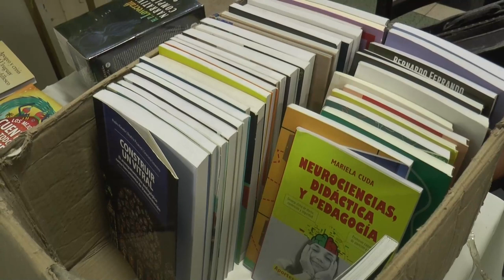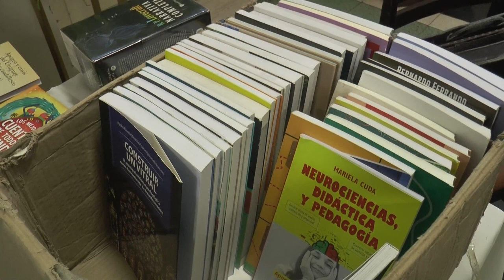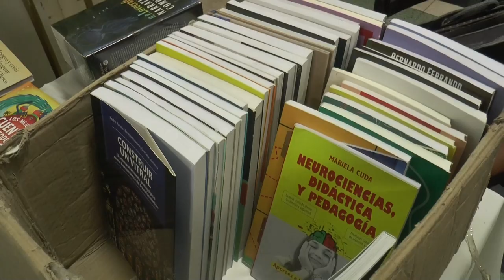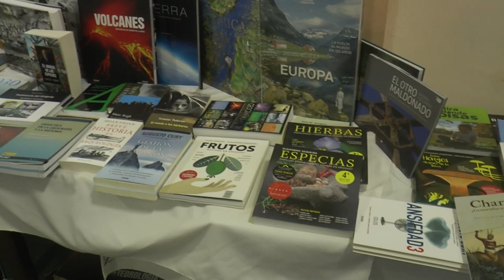Congreso de Geografía y Ambiente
Con el tema principal "Transformaciones y desafíos de la Geografía actual", se está desarrollando en Tacuarembó el Congreso de Geografía y Ambiente.

El formador de formadores de profesores de Geografía Fernando Pesce, afirmó a Mundo Visión que “no hay nadie que pueda fundamentar que en un país se quite la geografía de ese país”.